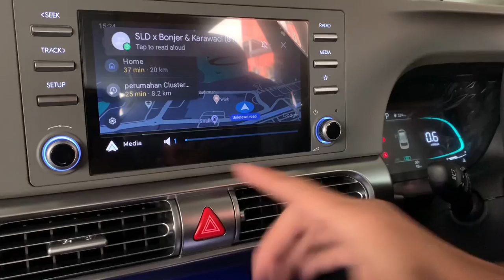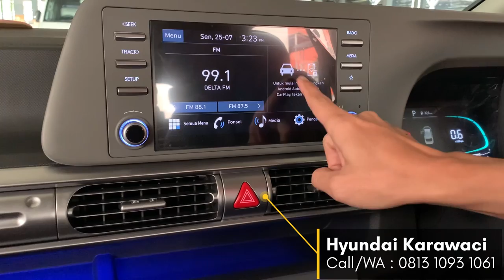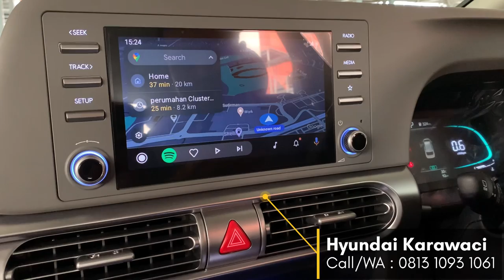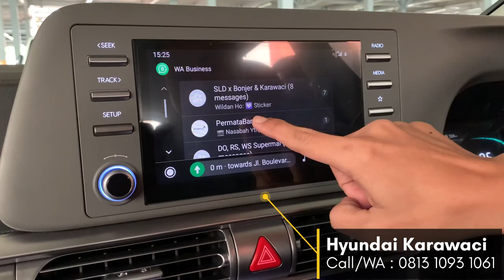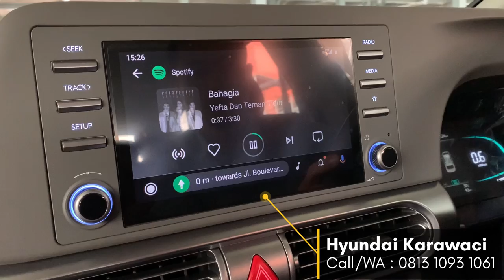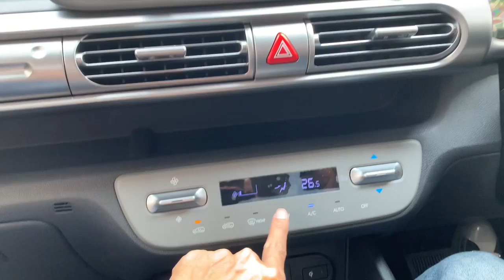Cara Pakai Fitur Android Auto Hyundai Stargazer 2022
Hyundai Stargazer - Jangan Beli Xpander Dulu jika belum lihat mobil ini !

Harga:

Type Active Manual : IDR 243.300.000
Type Active Matic  : IDR 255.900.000
 Type Trend Manual: IDR 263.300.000
Type Trend Matic : IDR 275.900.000
Type Style Matic : IDR 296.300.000
Type Prime 1Tone : IDR 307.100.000

Mesin
Engine Type1.5L MPI
Displacement (cc)1,497
Max Power (ps/rpm)115/6,300
Max Toque (kg-m/rpm)14.7/4,500
Number of Cylinders4
Valves of Cylinders16-valve, HLA
Transmisi
Transmission TypeIVT
Konsumsi Bahan Bakar
Fuel TypeGasoline
Tank Capacity40 L

Tampak Luar
Length Overall (mm)4,460
Width Overall (mm)1,780
Height Overall (mm)1,690
Base Wheel (mm)2,780
Front OverHang (mm)800
Rear OverHang (mm)880
Bobot
Lightest WeightCurb (kg)1,209
Heaviest WeightCurb (kg)1,272
Gross Weight (kg)1,830
Bagasi
Cargo Area (L)585 (behind 2nd row) / 200 (behind 3rd row)

Tampak Luar
Front Wheels5.5J x 15"
Rear Wheels5.5J x 15"
Front Tires185/65 R15
Rear Tires185/65 R15

silakan klik link dibawah untuk terhubung ke Whatsapp saya ya :
Promo Hyundai Creta:

New Car & Trade IN Semua merk :
Teguh
Paket TDP + Angs SUPER RINGAN
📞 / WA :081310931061